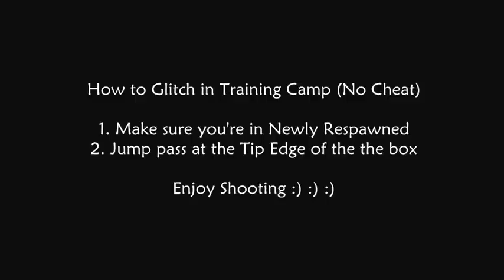POINT BLANK - How to Glitch in Training Camp (No Cheat)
POINT BLANK - How to Glitch in Training Camp in Easy Way (No Cheat).